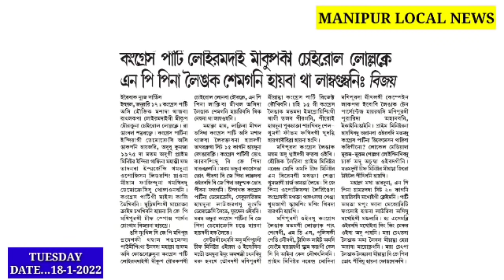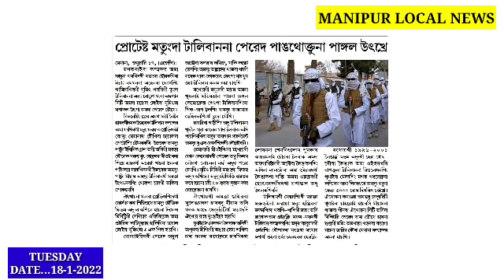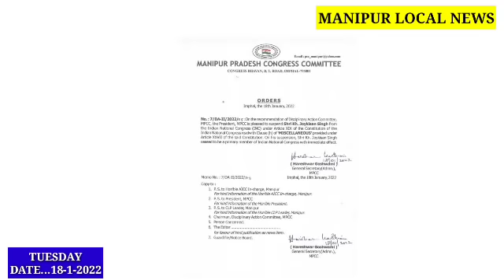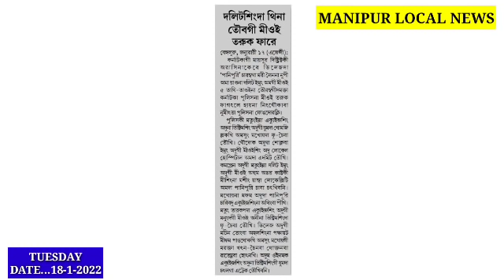Beranihe 🥱 Pani puri charambaga mari Leinana Nupi 1 yaona emung 1gi mioi 5 fukhre